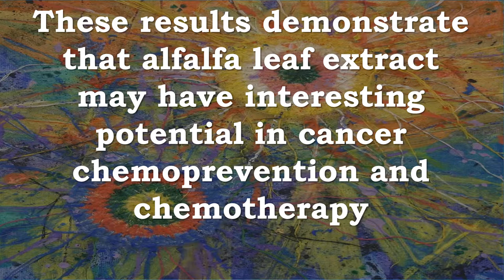Alfalfa Helps With Cancer, Multi Drug Resistant Tumor Cells, Chemotherapy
Recommended Supplements -
Nature's Way Alfalfa Leaves (COG), 100 Capsules (Pack of 2)
Organic Alfalfa (leaf, flower, stem)
Vegetarian
Gluten-Free
Tru-ID Certified
Contains no; artificial coloring, flavoring, corn, dairy products, gluten, preservatives, salt, soy, sugar, wheat, yeast.

Herb Pharm Certified Organic Alfalfa Extract - 1 Ounce
We prepare our Alfalfa Extract from the leaf of Medicago sativa plants which have been Certified Organically Grown. To assure optimal extraction of Alfalfa's bioactive compounds, the herb is harvested before flowering, is carefully shade-dried, and is then shipped directly to our laboratory and thoroughly extracted.
Expertly extracted from the leaf of certified organic Medicago sativa plants.
Rapidly absorbed liquid extract.
Gluten-free and non-GMO.
Herb potency assured through High Performance Thin Layer Chromatography (HPTLC) analysis.
Thoroughly screened for synthetic herbicides and pesticides, heavy metals, bacteria, yeast and mold.

Alfalfa Cancer, Multidrug resistant tumor cells, chemotherapy

Alfalfa Leaf Extracts inhibited cancer cell growth
Alfalfa Leaf Extracts induced apoptosis
The most active extract obtained from the crude extract contained 3 terpene derivatives and 5 flavonoids. Among them, (-)-medicarpin, (-)-melilotocarpan E, millepurpan, tricin, and chrysoeriol showed cytotoxic effects
These results demonstrate that alfalfa leaf extract may have interesting potential in cancer chemoprevention and therapy